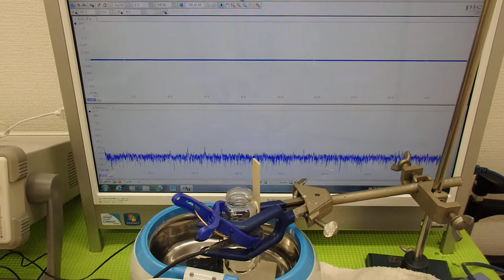超音波プローブの発振制御による表面検査技術